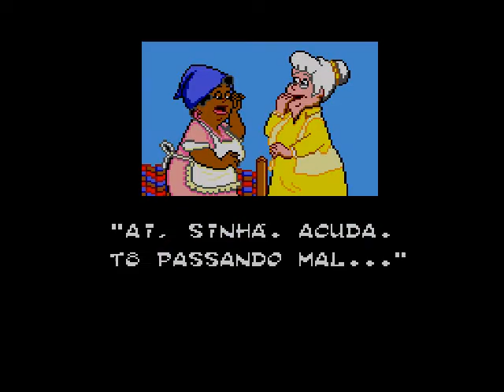Sitio do Picapau Amarelo ( Sega Master System ) 1998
Sítio do Picapau Amarelo is a platform game developed and published by Tectoy for the Sega Master System, released exclusively in Brazil. The game is based on the Brazilian novel series of the same name, which is commonly considered equivalent to "The Wonderful Wizard of Oz"' series for the Brazilian audience.

Tectoy bet on the popularity of the series hoping to catch more attention of the infantile audience, similar to what they had previously done with Mônica no Castelo do Dragão and its "sequels", although their plan wasn't successful this time, mainly because it was released when the console was in a big decline, losing market to several other consoles.